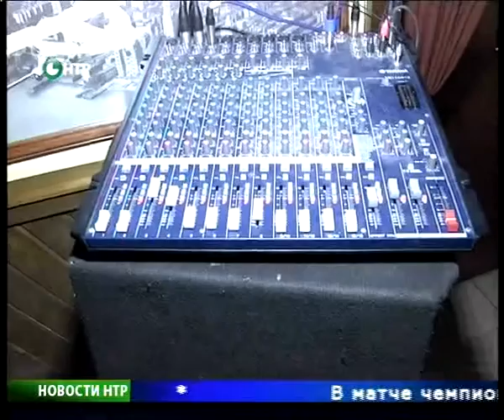Новости НТР. Эфир 26.11.2015 (10:00).